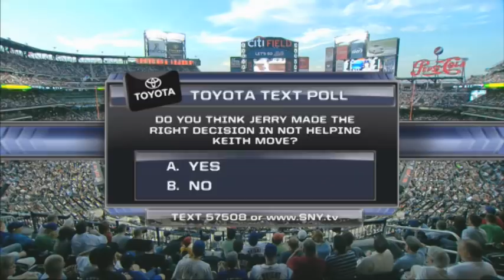SNY.tv - Best of Jerry Seinfeld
Jerry Seinfeld in the SNY Booth